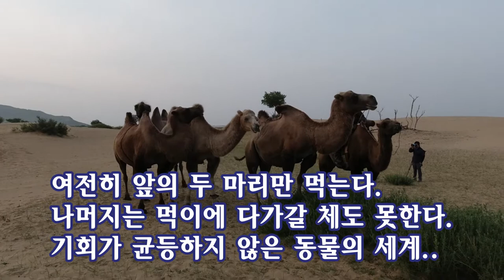낙타의 불공평한 아침식사 / 몽골 엘승타사르해, 2019. 8.2.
몽골의 초원 속의 사막으로 불리는 울란바타르 서쪽 아르항가이 아이막의 엘승타사르해에서 찍은 영상,  영상편집 이정식. 음악 이승호